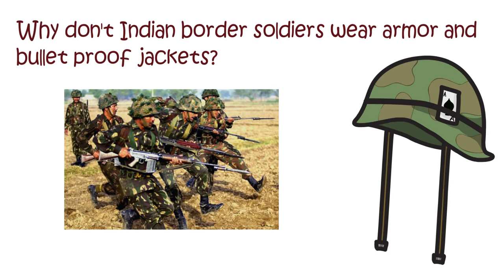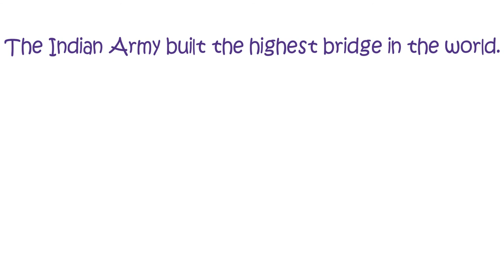Brilliant IAS Interview Questions with Answers | Unknown facts about Indian Army